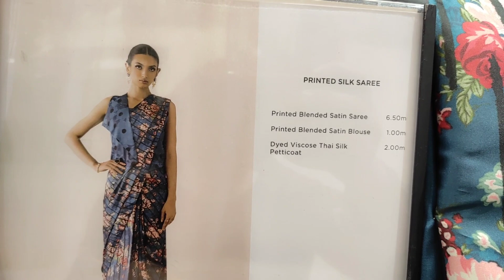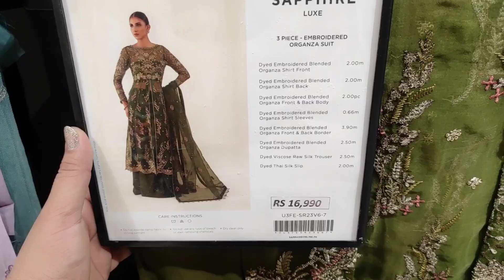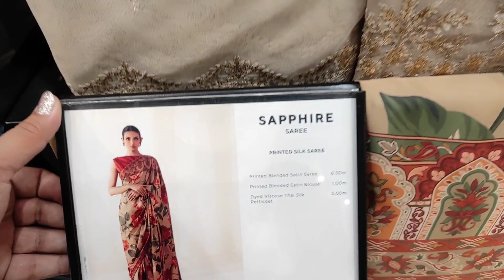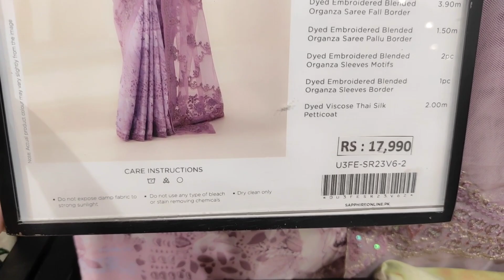sapphire winter collection 2023 / sapphire new collection / sapphire sale